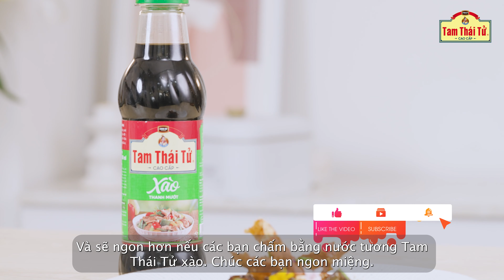CÀ TÍM XÀO XỐT TƯƠNG I NƯỚC TƯƠNG TAM THÁI TỬ XÀO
Cùng vào bếp và thử ngay công thức “CÀ TÍM XÀO XỐT TƯƠNG” của Chef Rodriguez nào! Bí quyết tạo nên vị ngon đặc biệt đó chính là Nước tương Tam Thái Tử Xào chứa nước ép táo giúp tạo nên hương vị thanh ngọt, ngon trọn vị cho món ăn!